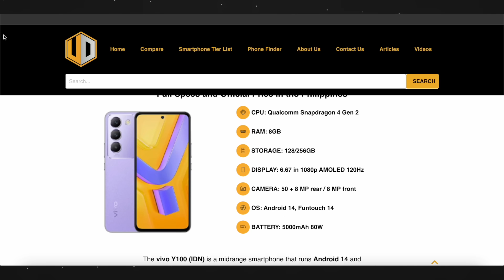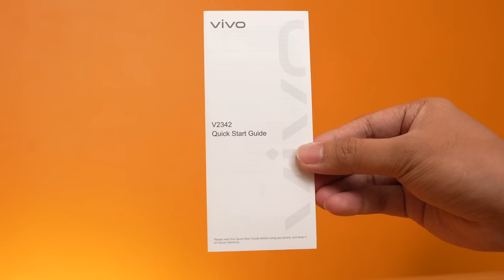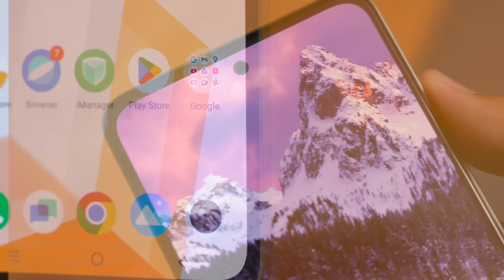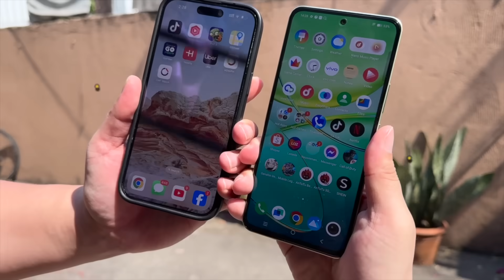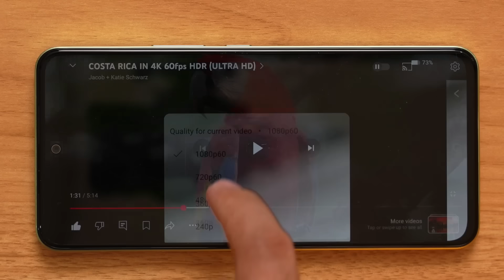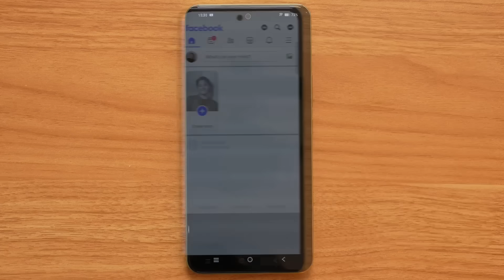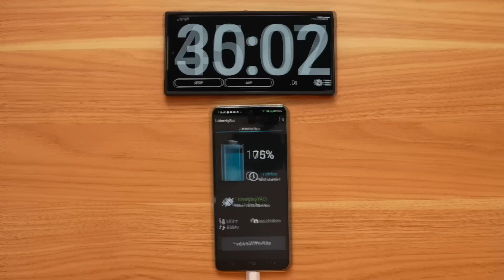vivo Y100 - Ang Alas ni vivo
The vivo Y100 looks like a Samsung flagship device. It got some very impressive camera features that blow away the competition! The vivo Y100 is now officially available in the Philippines.